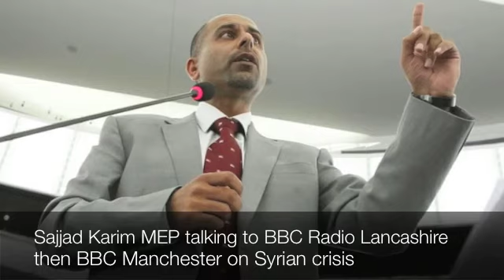Sajjad Karim MEP talking to BBC on Syrian crisis